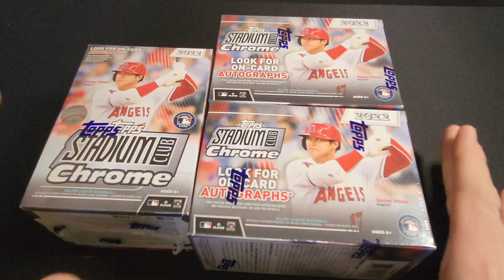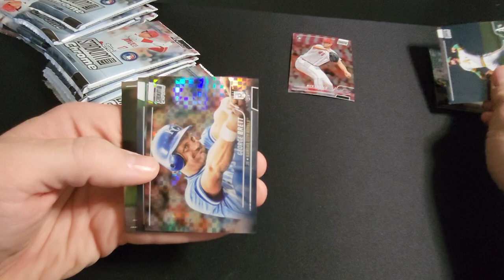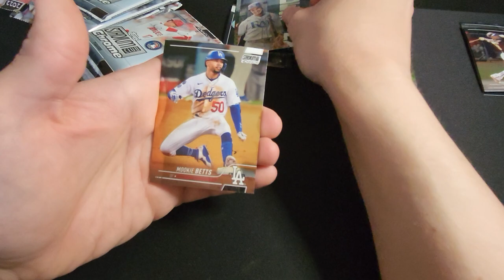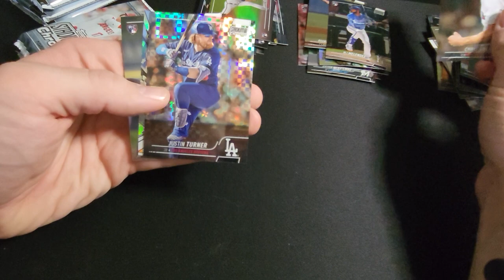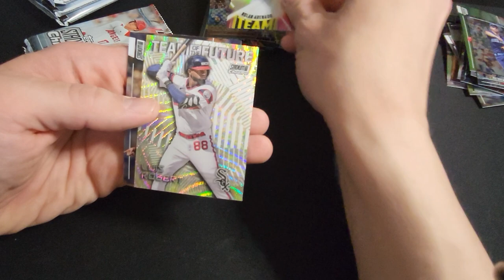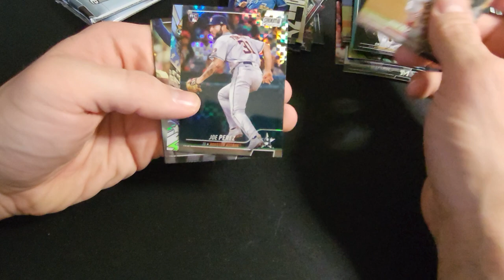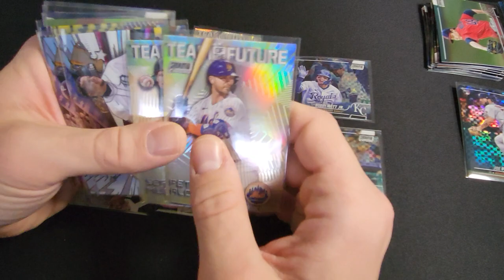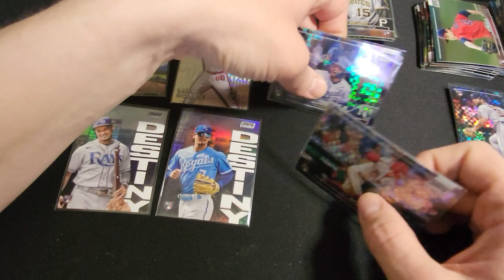⚾ Topps Stadium Club Chrome blasters! ⚾